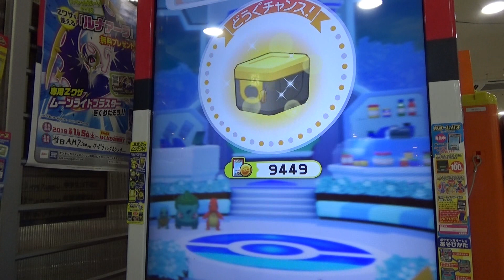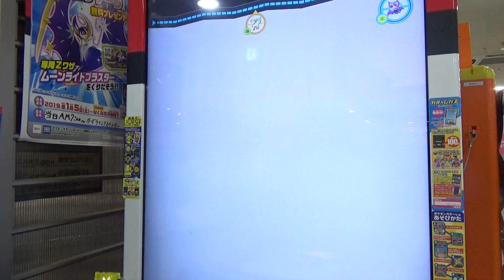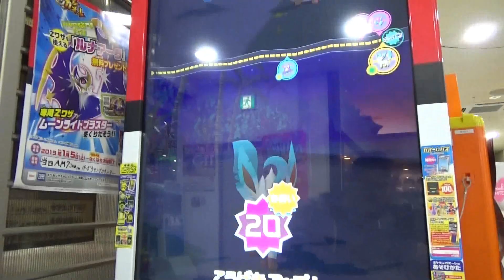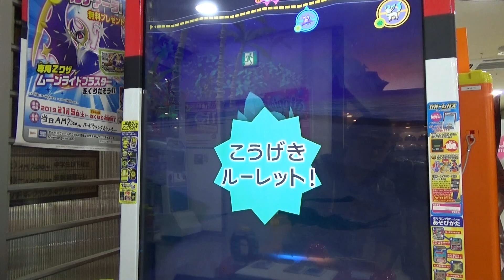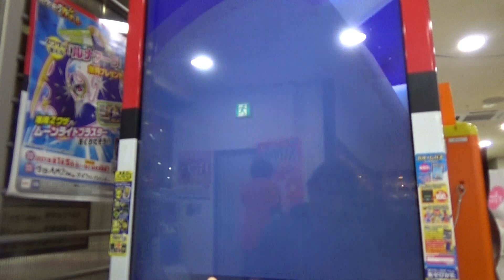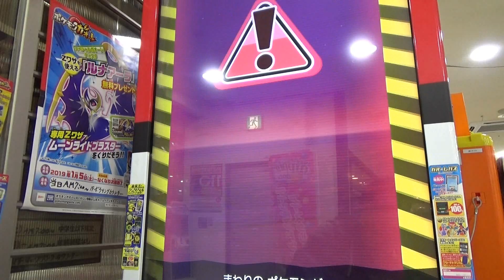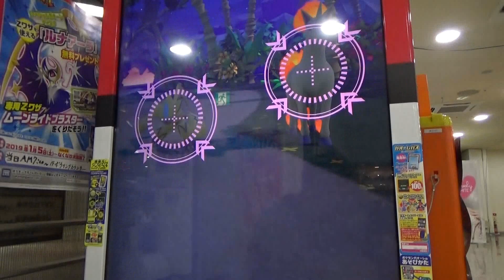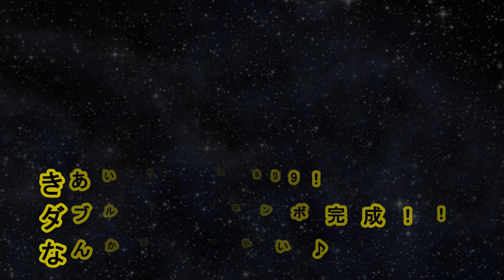ダブル ゲットコンボ完成！！ きあい値999！ なんか気持ちいい♪ [ ポケモンガオーレ ウルトラレジェンド3弾 ゼラオラコース ]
まだ見ぬ でんせつポケモン「クレセリア」とまぼろしポケモン「マナフィ」をゲットするため、ゼラオラコースに挑んでますが・・・
今回は、きあい最高値の999達成と、ダブル ゲットコンボかんせいします！
とくに一気に２つもゲットコンボを達成すると、気持ちいいですね♪

ポケモンガオーレ　ウルトラレジェンド3弾
ゼラオラコース

・ポリゴン　★★☆☆ 2020
・ナックラー　★☆☆☆ 1300
・ハガネール　★★★★ 3180
・ガオガエン　★★★☆ 2820
・ゼラオラ　★★★★★ 4180
・ギャロップ　★★★ 2800

・リーフィア　★★★☆ 2800
・グラードン　★★★★★ 4120
・ダークライ　★★★★★ 3860